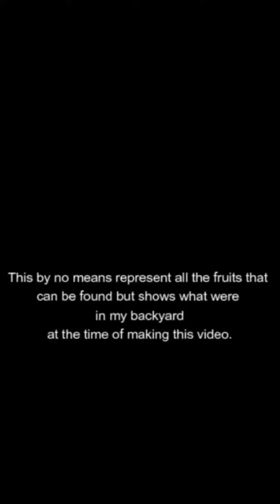Caribbean backyard fruits. Saint Lucia 🇱🇨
See some popular fruits in their natural setting and see the trees that bear them. At the time of filming, the sugar apple, soursop were not available on the trees.